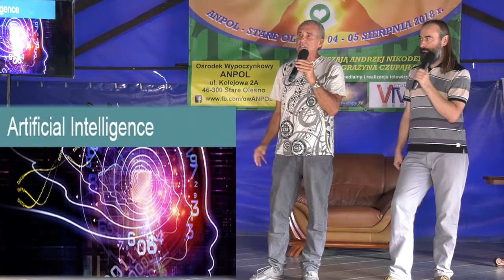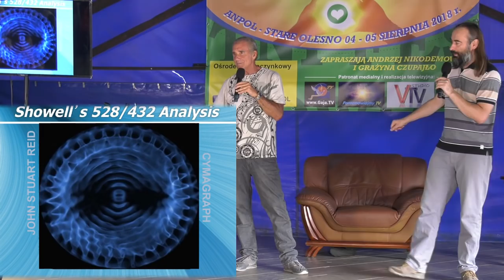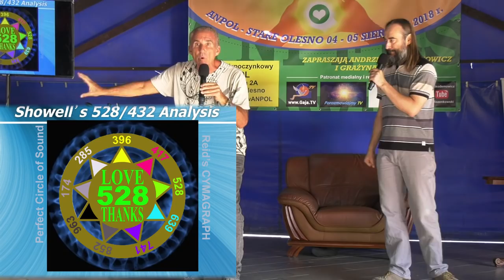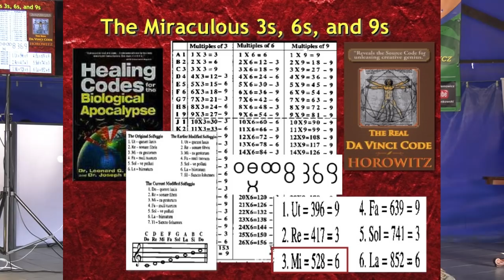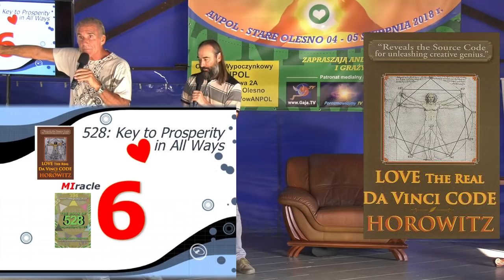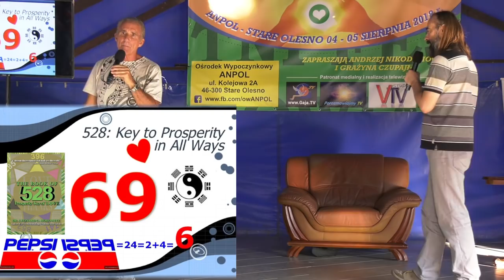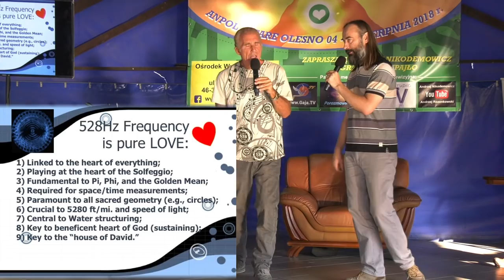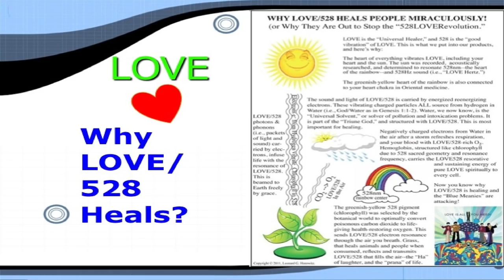Jak przeżyć falę współczesnego ludobójstwa, część 2 - Dr Leonard G. Horowitz